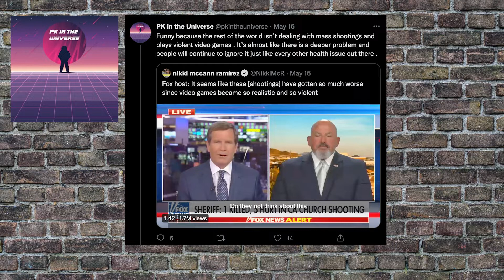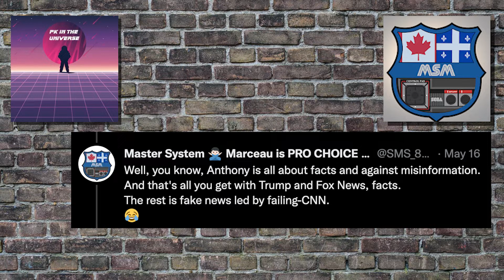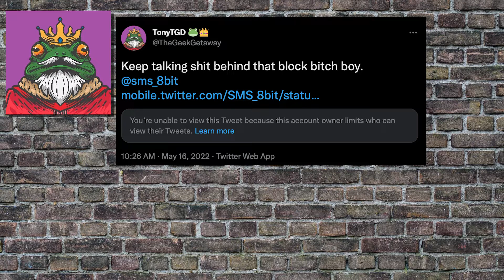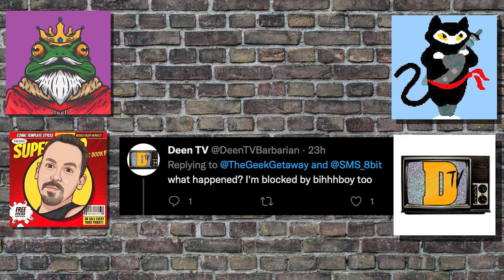Fanboy wars: MSM and PK Universe smack talk The Geek Getaway and Retro Bro while BLOCKED!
In this episode of Fanboy Wars Pk in the Universe and Master System Marceau talk political smack about The Geek Getaway and The Retro Bro while having them blocked.